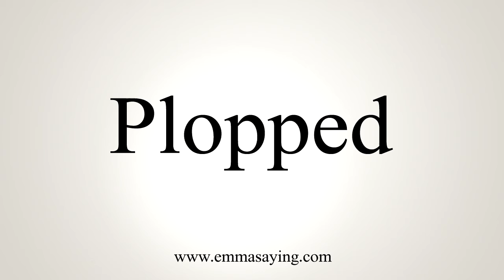How To Say Plopped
Learn how to say Plopped with EmmaSaying free pronunciation tutorials.